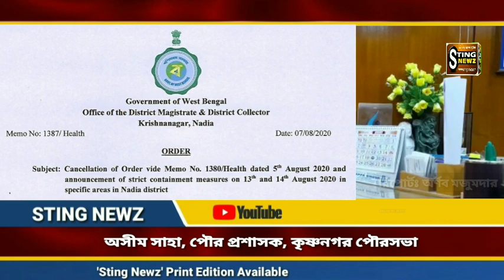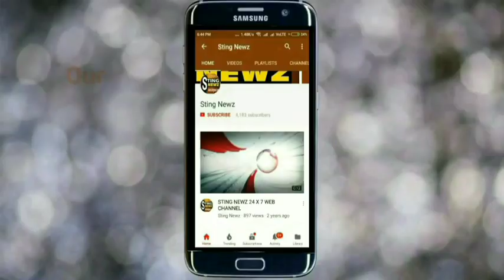বড় খবরঃ নদিয়ায় বাতিল টানা ৭ দিন লক ডাউন, শুধু ১৩-১৪ আগস্ট, শুনুন অসীম সাহা কি বললেন?